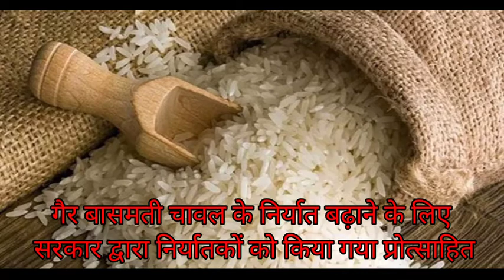गैर बासमती चावल | Non Basmati Rice Export